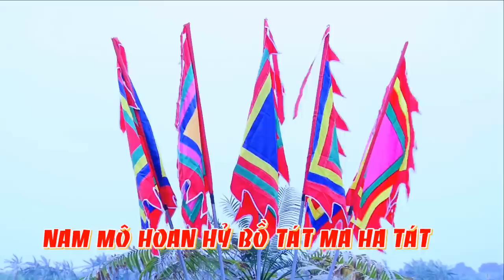Công mạnh Trọng Quỳnh Dâng Văn Chầu Chúc Thánh Khai hội giá quan đệ Ngũ Tại Phủ Tây Hồ